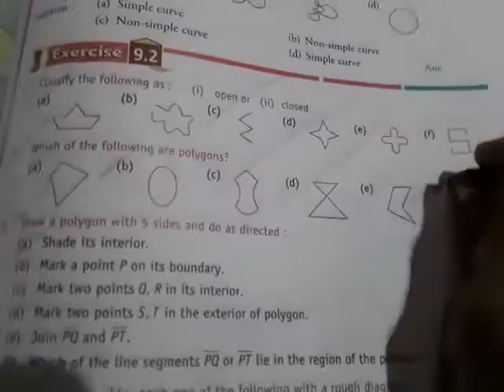Closed and Open Diagram